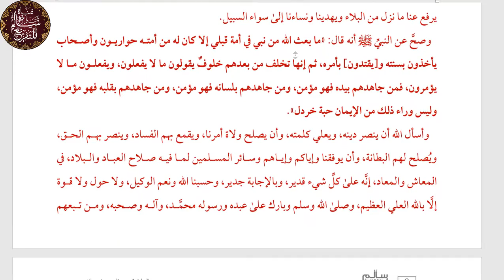الكتاب المسموع 12 || كتاب التبرج وخطره||عبد العزيزابن باز رحمه الله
قراءة_كتاب